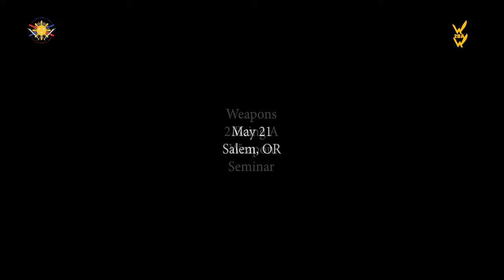Knife vs Knife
Filipino Martial Arts is best known for its blade techniques, here is a quick demonstration at what you will learn at the upcoming WEAPONS 2 BEING A WEAPON Seminar with Sigung Bobby Stroup and Guro Francis T.B. Serrano

May 21, 2022 in Salem, OR

***THE KNIVES SHOWN HERE ARE TRAINERS, DO NOT ATTEMPT WITHOUT THE SUPERVISION OF A FILIPINO MARTIAL ARTS SCHOOL INSTRUCTOR***